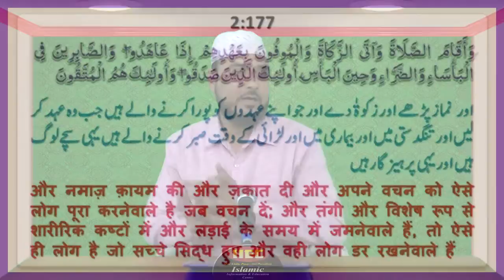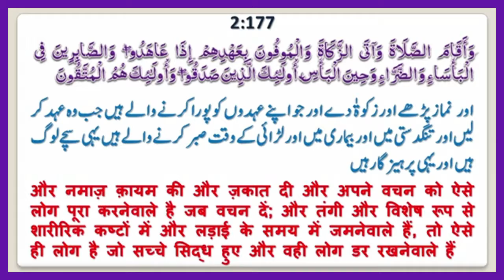Deen Ki Asal Buniyad Par Aao | दीन की असल बुनियाद पर आओ | By Mujaffar Mansuri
दीन की असल बुनियाद पर आओ
Speaker : Mujaffar Husain Mansuri
(Founder & President)

WEEKLY LECTURES
REFERENCE BOOKS LIBRARY
LITERATURE DISTRIBUTION
MARRIAGE BUREAU
ISLAMIC BANKING SYTEM
DINI EDUCATION

JAZAK ALLAH